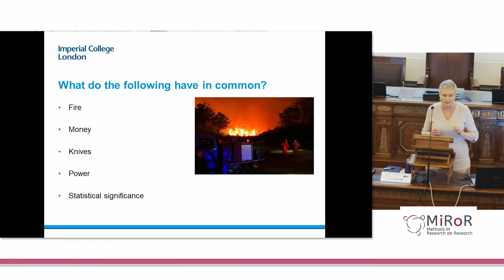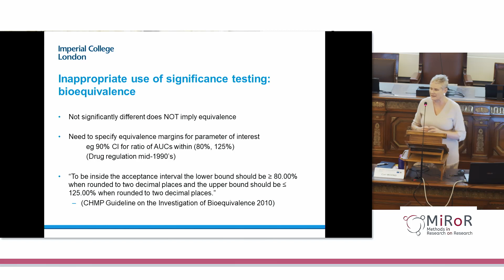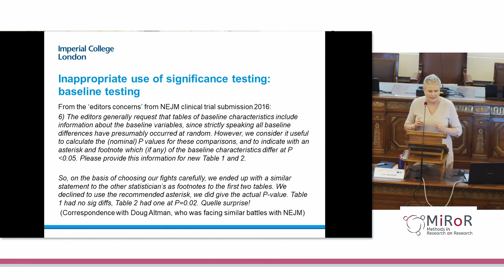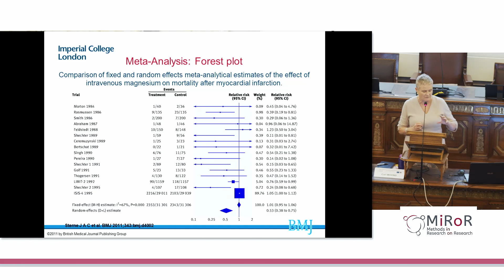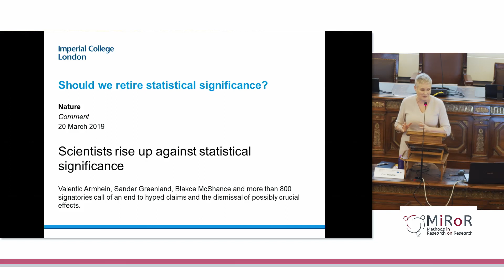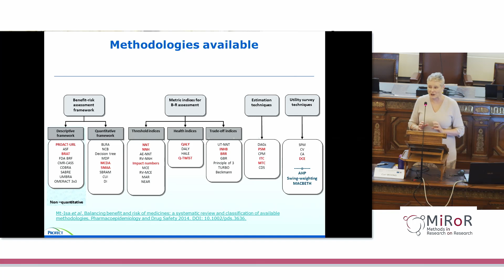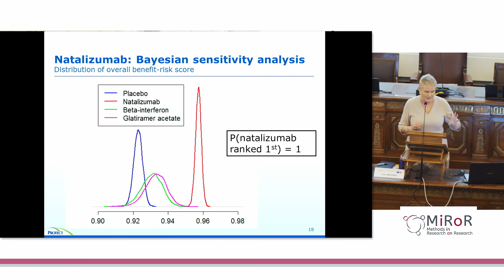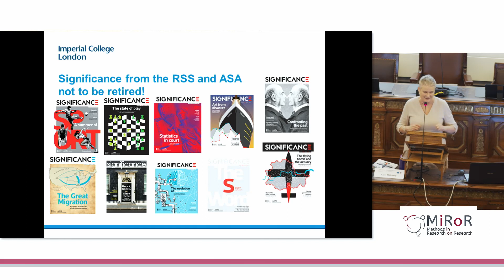Should we retire statistical significance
by Deborah Ashby, Imperial College London, UK
MiRoR conference on '"Meta-research for transforming clinical resarch"
Académie Nationale de Médecine, Paris - 25 November 2019